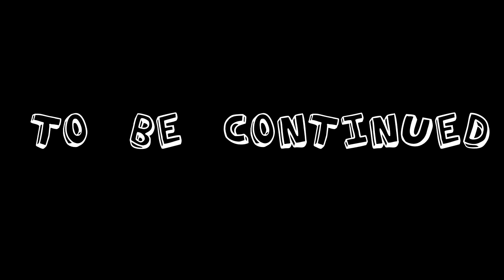SPEED RUNNER FUNNY MOMENTS!!│w/ Jarrod and Tyler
Hey what is going on guys as always i hope you enjoyed!!!

►Music